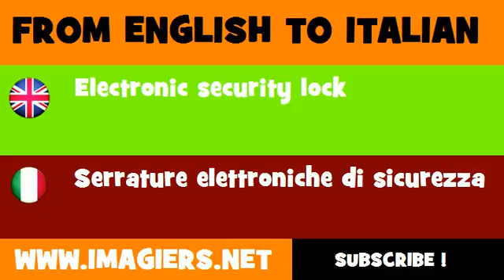How to say Electronic security lock in Italian